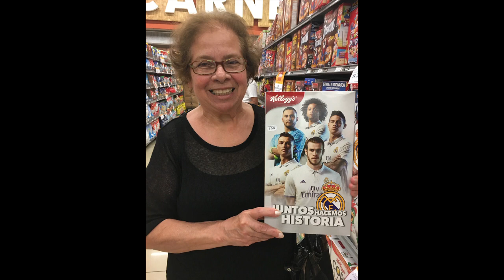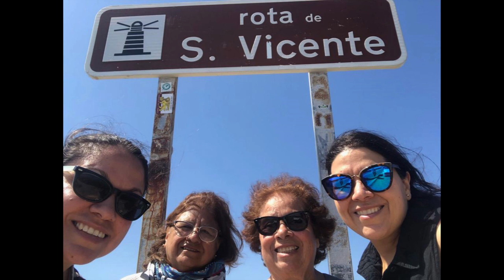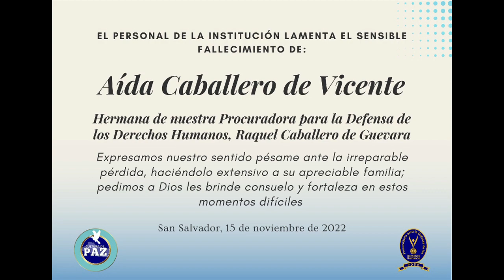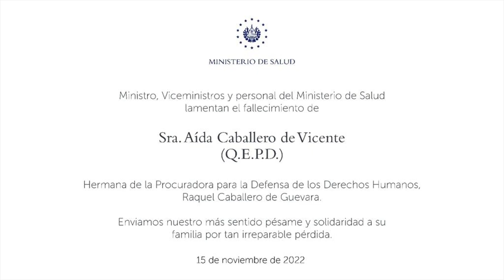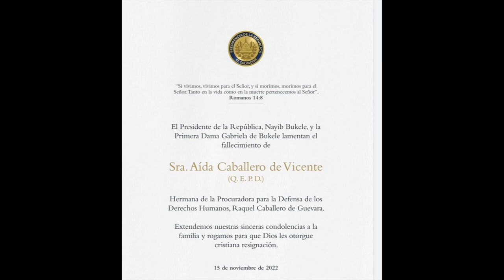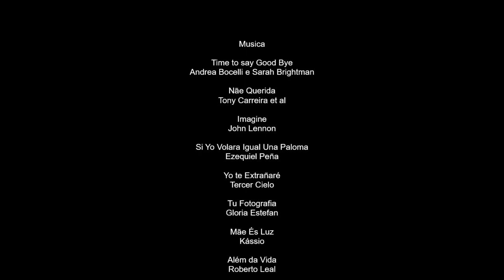Aida, em memoria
Homenagem a Aida
homenaje a Aida